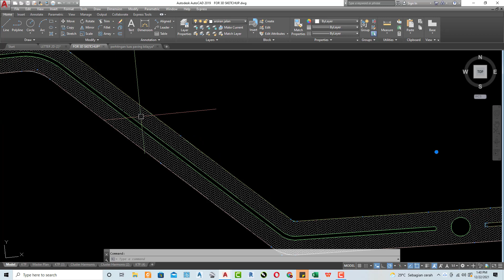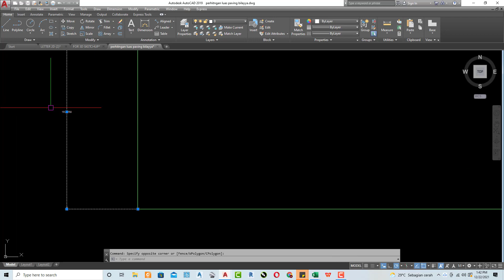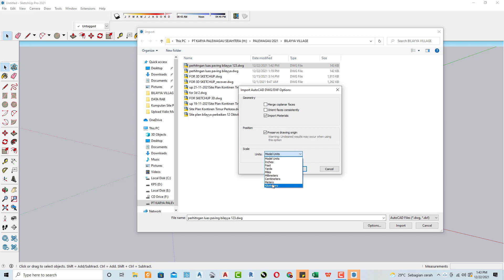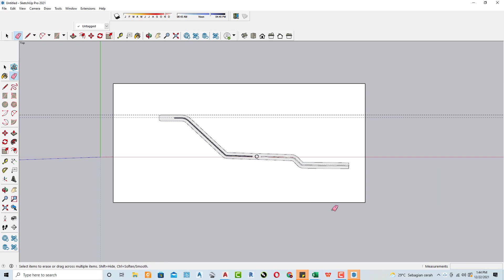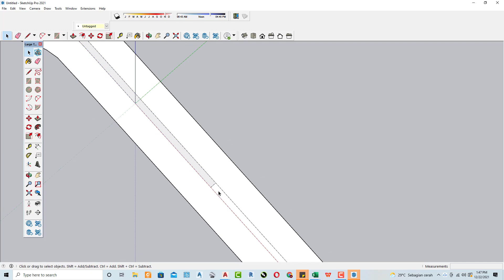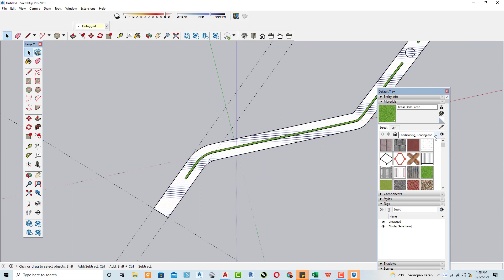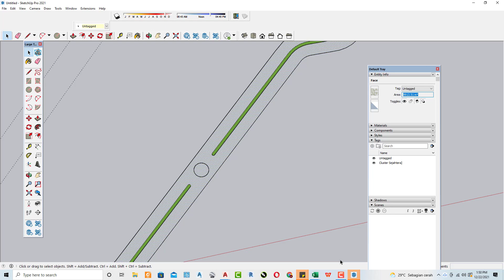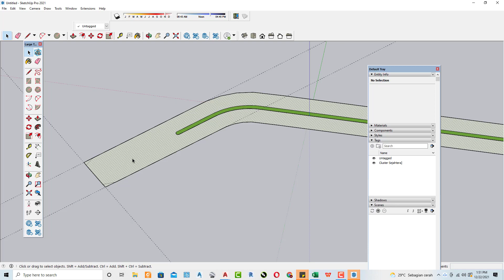Cara menghitung Luasan Rencana Jalan Paving Block di Sketchup I CALCULATE THE VOLUME OF ROAD PAVING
Cara menghitung Luasan  Rencana Jalan Paving Block di Sketchup